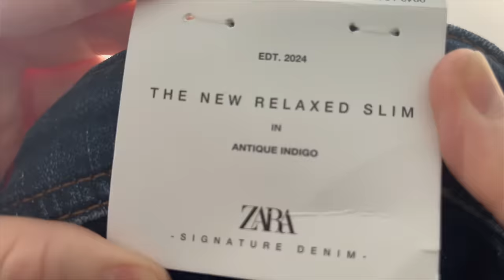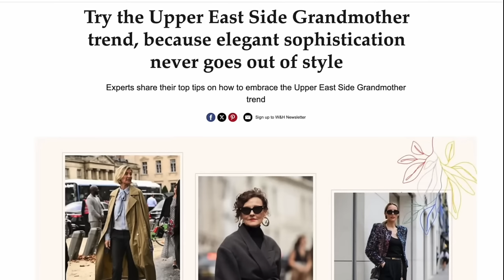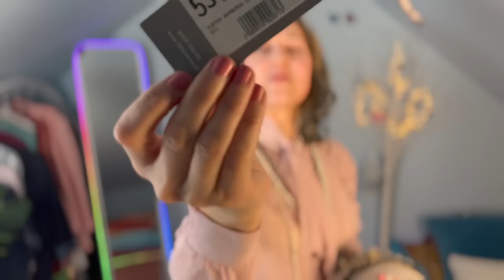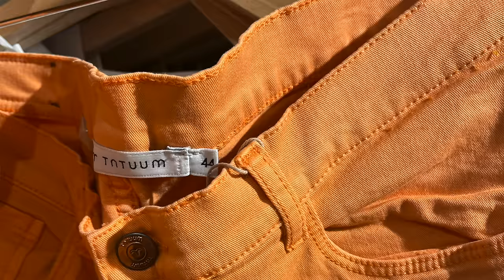Praktyczne trendy SS 2024! Przegląd głównych trendów, wskazówki i stylizacje- mini haul i lookbook!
Vlog o rzeczach z odzysku i ciuszkach z second handu. Tym razem zapraszam Was na film z przeglądem głównych trendów na 2024!!!

Sylk_me Insta